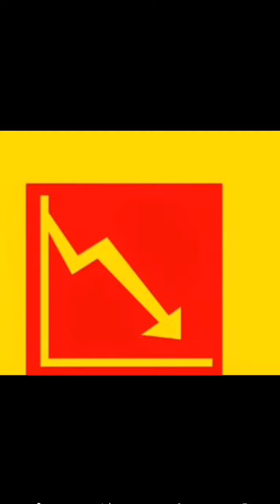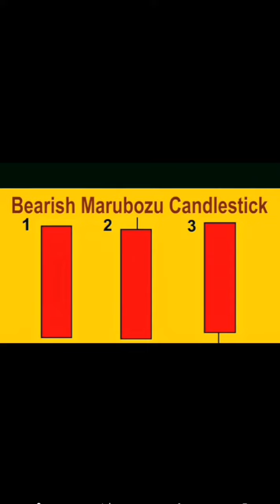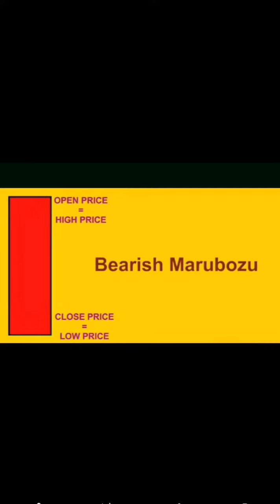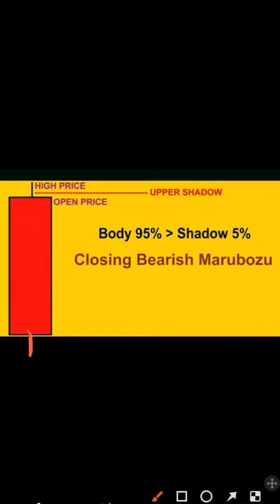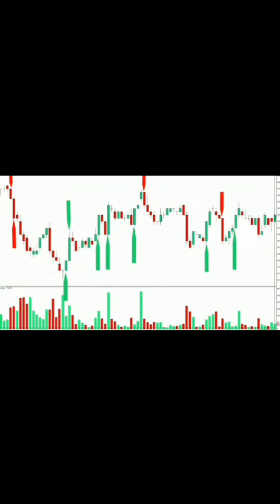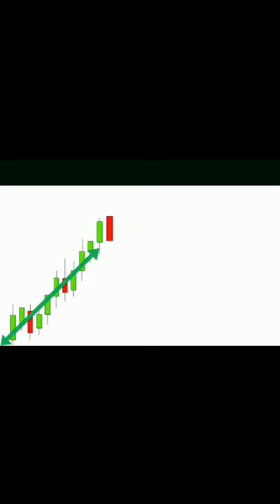How to use bearish marubozu# बेयरिश मारूबोजू कैसे काम करता है सीखे हिंदी में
mobile में चार्ट सेटिंग कैसे करें

Invest and trade with Kite by Zerodha, India’s largest retail stockbroker. Open an account now.

what is the candle sticks
कैंडल स्टिक क्या होती हैं

दोस्तों यह वीडियो केवल जानकारी के लिए बनाया गया है इसका किसी भी प्रकार का नुकसान लाभ से कोई भी वास्ता नहीं है कृपया कोई भी  डिसीजन लेने से पहले  अपने फाइनेंसियल सलाहकार से सलाह जरूर लें

any questions..